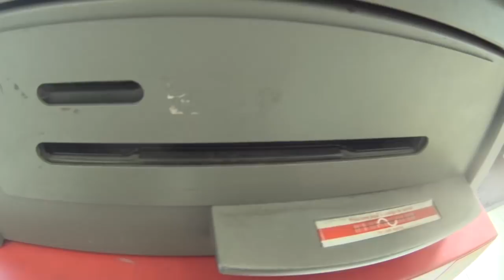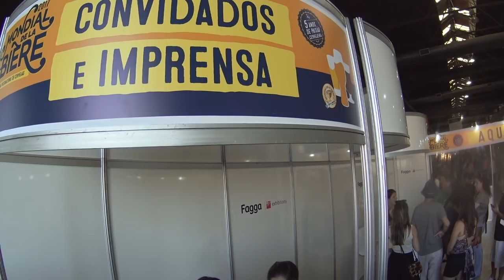VDC# 314 - O MONSTRO DAS COMIDAS + EXPERIMENTANDO CERVEJAS (Mondial de La Bière)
VDC #314 - EXPERIMENTEI VÁRIOS TIPOS DE CERVEJA